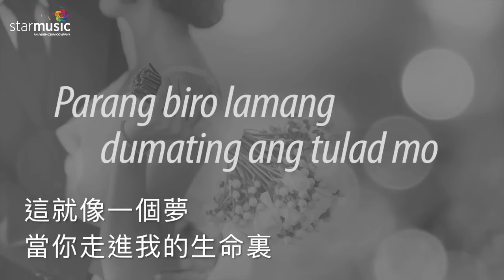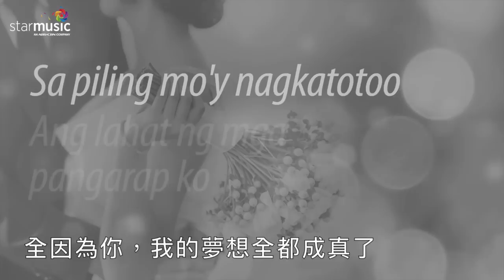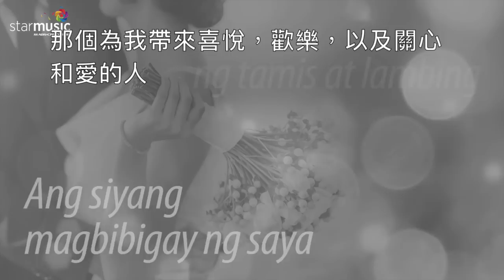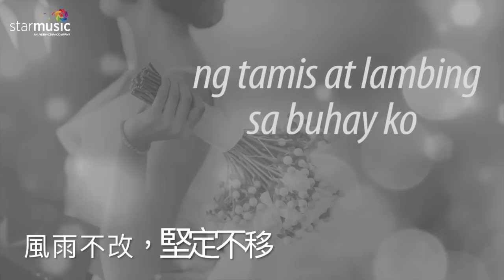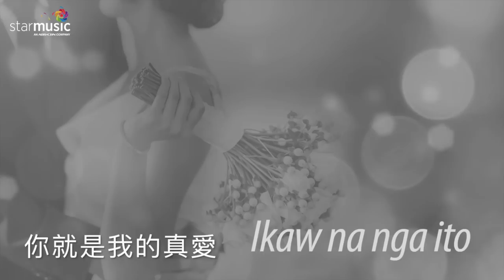[中文字幕+Lyrics] Ikaw na nga 尋覓真愛 － DARYL ONG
目前菲律賓最流行最好聽的音樂之一。Ikaw na nga 是菲律賓著名浪漫電視劇集Bridges of love的主題曲，由Daryl Ong, 一名在菲律賓好聲音(Philippines Voice)出道的年輕人歌手翻唱
菲律賓歌中文字幕翻譯系列
Philippines OPM Classic Folk Song Series

▼歌詞 | Lyrics
Parang biro lamang
Dumating ang tulad mo
At may isang pag ibig na tapat at totoo
Dahil sayo'y naramdaman
Ang tunay na pagmamahal
Iniibig kita kahit sino ka man

Ikaw na nga
Ang hinahanap ng puso
Ang siyang magbibigay ng saya ng tamis
At lambing sa buhay ko,,

Ikaw na nga
Ang bawat panaginip ko
Sa piling mo'y nagkatotoo,
Ang lahat ng mga pangarap ko

Ikaw na nga ito

Palaging mayroong kulang
Sa isang pagmamahal
Ang tanging kailangan
Puso ay mapagbigyan
Dahil sayo'y naramdaman
Iibigin kita kahit sino ka man.

▼Tag （不用理會 | XDXD Leave it alone xd）:
Filipino music
filipino folk
Philippines classic folk
OPM class folk
菲律賓歌曲
菲律宾流行歌曲
菲律賓語
菲律賓音樂
菲律賓情歌